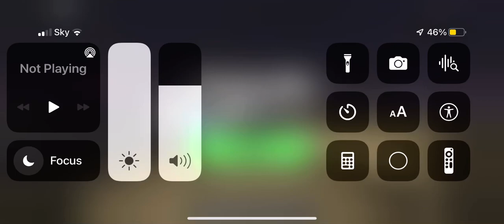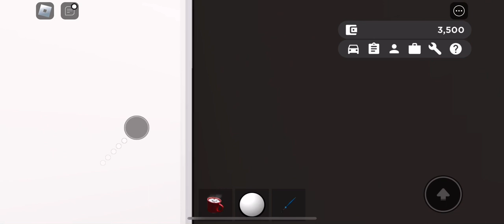Roadmap in Greenville Roblox